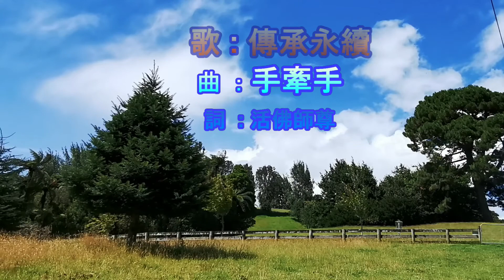彌勒佛音_善歌:傳承永續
傳承永續肩負使命眾生濟
我們即將面對開創聖業繼
請徒牢記因緣不易
徒兒師永遠祝福你
人生旅途有崎嶇
愛徒不要畏懼
師會形影不離
應機應緣的鼓勵
再辛苦師願意
把我們的手牽在一起
用神聖的手傳承永續
把我們的心連在一起
共同渡過風和雨
歌 : 傳承永續
曲：手牽手
詞 : 活佛師尊慈訓